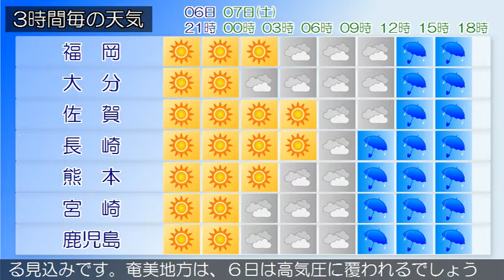2020/03/06 九州地方の天気予報 夕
福岡県では、６日まで空気の乾燥した状態が続くため、火の取り扱いに、７日朝は霜に対する農作物の管理に注意してください。福岡県では、高気圧に覆われて晴れています。６日は、高気圧に覆われて晴れとなるでしょう。九州南部・奄美地方は、概ね晴れています。九州南部は、６日は高気圧に覆われるでしょう。７日は湿った空気の影響を受ける見込みです。奄美地方は、６日は高気圧に覆われるでしょう。７日は前線の影響を受ける見込みです。